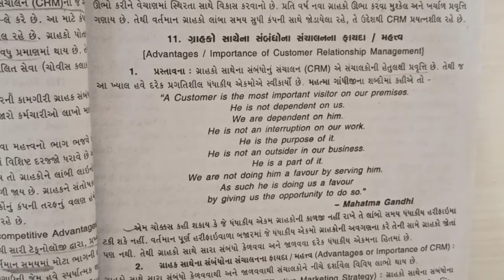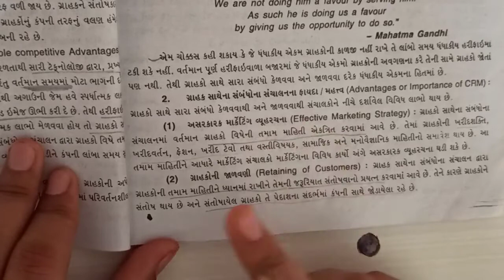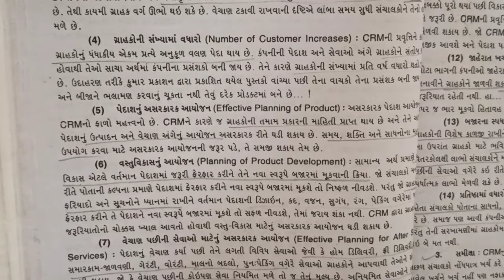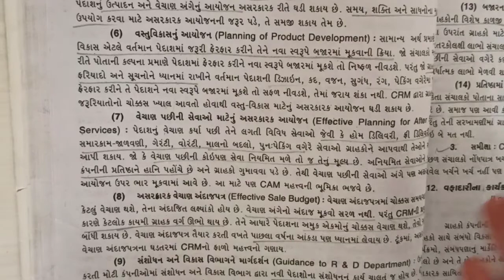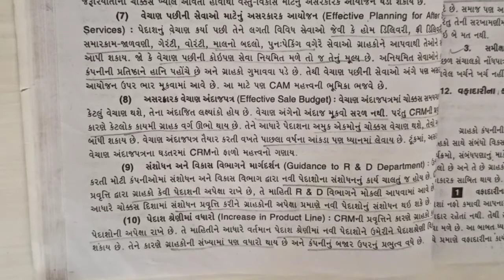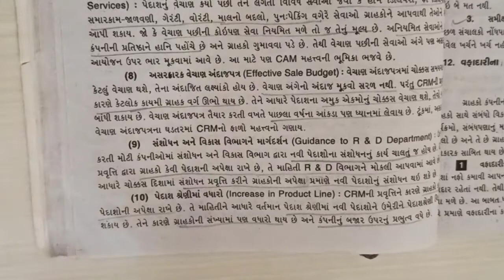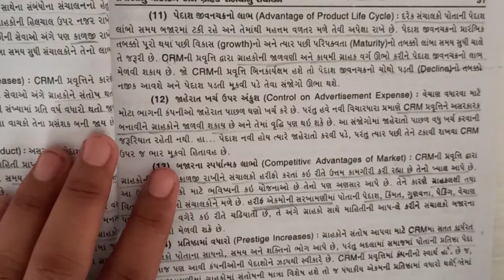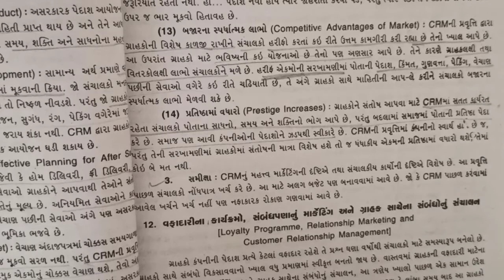B. Com. Sem -5 | Marketing Management | ગ્રાહકો સાથેના સંબંધોના સંચાલન ના ફાયદા